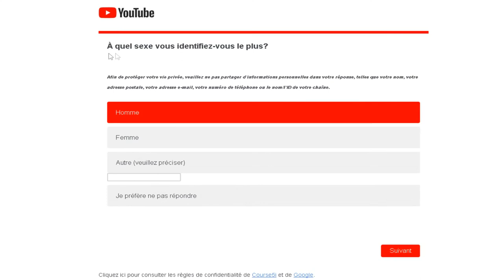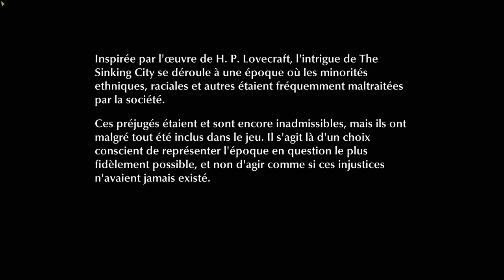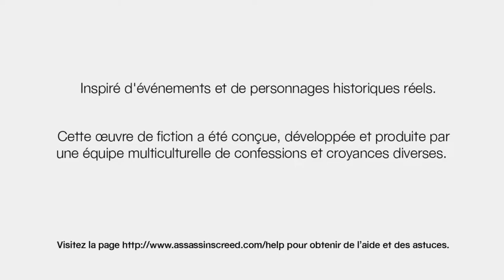Le Politiquement Correct dans le Jeu Vidéo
Sujet de société abordé sur un ton parodique : le politiquement correct qui est en train de se glisser sournoisement dans le jeu vidéo, lui qui y avait échappé jusqu'ici.